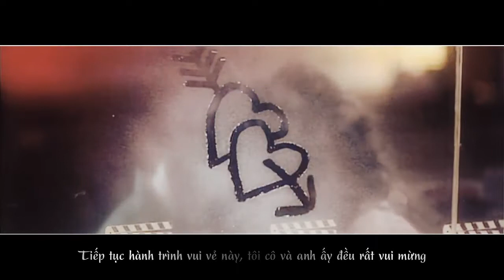Hôn Mọi Nơi 处处吻 • 王祖贤 Vương Tổ Hiền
Music: Kiss mọi nơi 处处吻 - Dương Thiên Hoa 楊千嬅
Movie: Thành thị điệp nhân 城市猎人, Nghĩa cái vân thiên 义盖云天, Tâm động 心动, Nhật ký đại trượng phu 大丈夫日记
Joey Wong/王祖贤/Vương Tổ Hiền hiện đại, Trương Quốc Vinh, Thành Long, Châu Nhuận Phát...